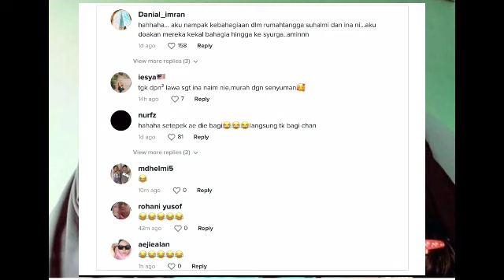SUHAIMI SAAD NAK KAHWIN 2⁉️